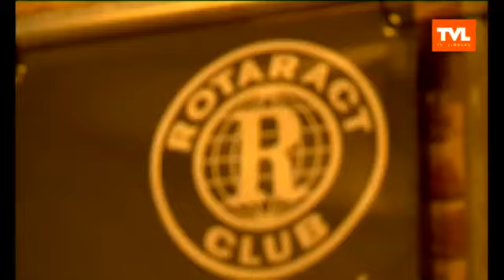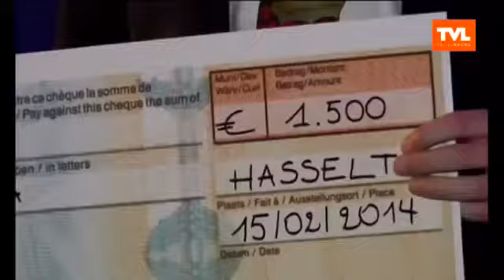Galabal Hasselt Folies ten voordele van de projecten van Een Hart voor Limburg